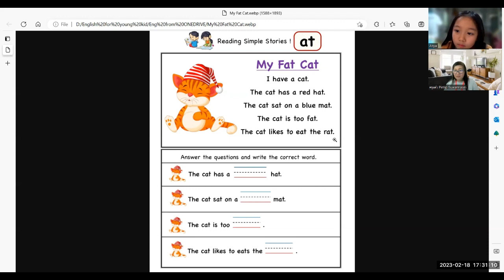น้องอัญญา เรียนภาษาอังกฤษกับครูแต๋ว WelcomeToEnglishWorld #